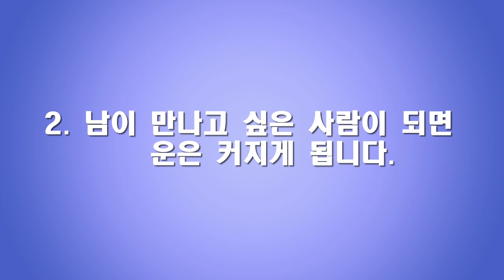귀인은 반드시 이런 단계로 여러분에게 다가올 거예요.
귀인을만나는법 인맥만드는법 부자가되는방법 반드시 미리 알아야 준비할 수 있습니다.